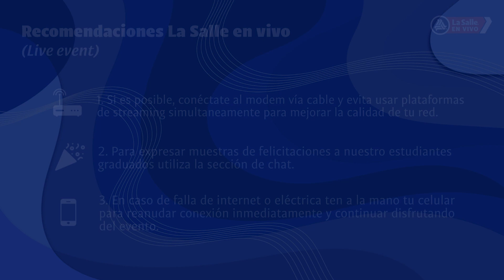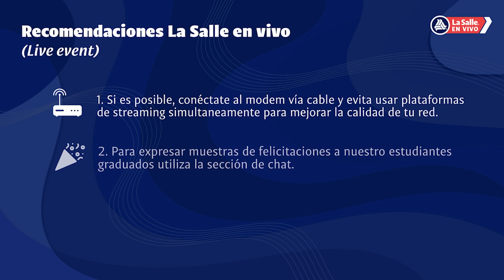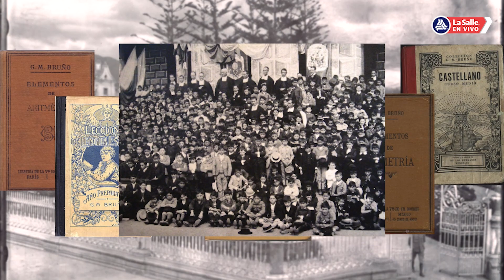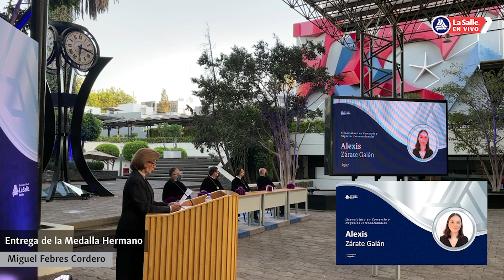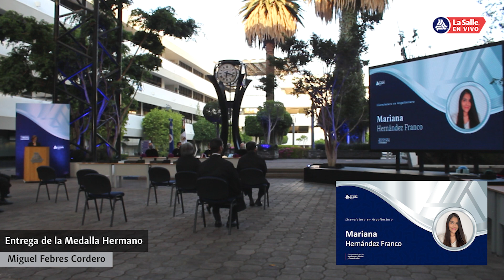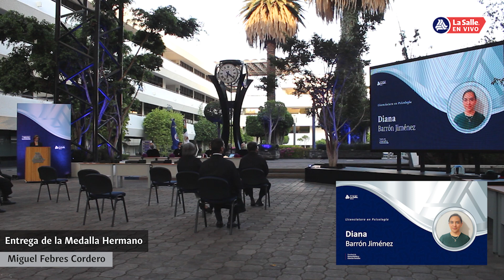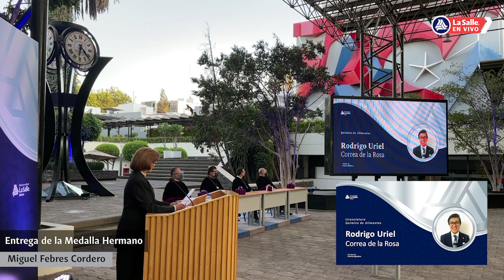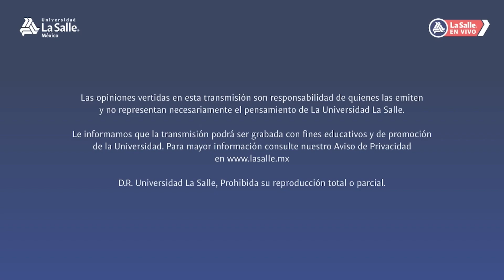Reconocimiento al Mérito Universitario 2021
Ceremonia de reconocimiento a los estudiantes y colaboradores más distinguidos de nuestra Universidad. Investidura de doctorado, profesor e investigador eméritos.